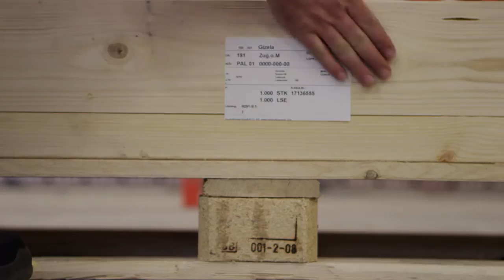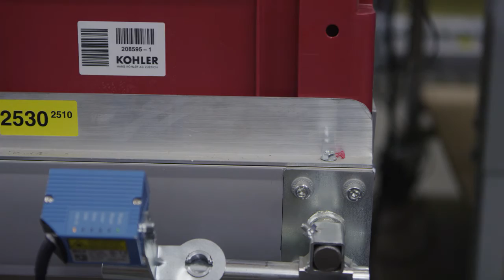Stöcklin Logistik AG erfolgreich mit neuer Intralogistiklösung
Die Hans Kohler AG, größter Edelstahlhändler der Schweiz, hat in ein neues Fittinglager am Standort Dietikon (Zürich) investiert. Auf Basis automatisierter Prozesse kann das Unternehmen heute wesentlich effizienter und schlagkräftiger agieren. Gleichzeitig wurde eine solide Basis dafür geschaffen, dass dies auch in Zukunft so sein wird - Dank der neuen Intralogistiklösung der Stöcklin Logistik AG .

Nach erfolgreichem Go-Live im August 2013 kann das mit Hauptsitz in Zürich ansässige, mittelständische Edelstahlhandelsunternehmen seine Aufträge heute wesentlich schneller und effizienter abarbeiten. Voraussetzung hierfür war eine Automatisierung der Gesamtanlage, von der man heute neben deutlich erhöhter Verfügbarkeit auch ein Plus an Arbeitssicherheit erlangt.